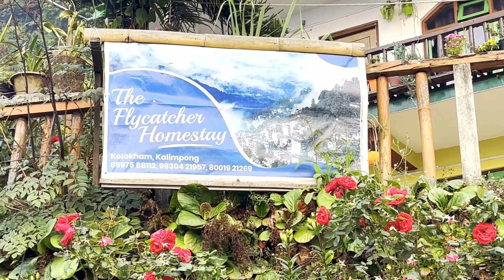কোলাখাম ভ্রমণ I অচেনা উত্তরবঙ্গ I Kolakham Tour 2023 I Pinewood Resort I Silent Valley Homestay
Offbeat Uttarbanga I Kolakham I Lava I Rishap I Kalimpong

              কোলাখাম তার অপূর্ব নিসর্গ নিয়ে তৈরি পর্যটকদের স্বাগত জানাতে। চোখ মেললে সামনে দেখবেন ছাঙ্গে জলপ্রপাত আর তুষারধবল কাঞ্চনজঙ্ঘা। কোলাখাম থেকে যে রাস্তাটি চলে যাচ্ছে লাভার দিকে, তার প্রায় গোটাটা গিয়েছে নেওড়া ভ্যালি জঙ্গলের ভিতর দিয়ে। সন্ধেবেলা কোলাখাম থেকে দেখবেন আলো ঝলমলে রিশপ। মনে হয় অন্ধকার পাহাড়ের গায়ে অজস্র উজ্জ্বল হীরকখণ্ড। ছাঙ্গে জলপ্রপাতের উদ্দেশ্যে যেতে হবে ঘন জঙ্গল চিরে। কানে আসবে জলপ্রপাতের  প্রবল গর্জন। ৩০০ ফুট উঁচু থেকে ঝাঁপিয়ে পড়ছে জলধারাটি। যদি হোমস্টের বারান্দায় গা এলিয়ে বসে থাকেন, তবুও ঝকঝকে নীল আকাশের গায়ে চকচকে কাঞ্চনজঙ্ঘাকে দেখে চোখ জুড়িয়ে যাবে।
                 Kolakham is a small village located at an altitude of 6500mts overlooking the panoramic beauty of the snow-clad mountain peaks of the Himalayas.Kolakham is a small village 38kms from Kalimpong. Cradled in the lap of the Neora Valley Reserve Forest, facing the Great Eastern Himalayas. For nature-lovers, this village is an ideal place to be. The pure and fresh oxygen of this mountain village will enrich you by throwing out all your stress of routine mundane life from your mind and soul. Girdled with large coniferous pine trees and the exotic rhododendron flowers, Kolakham and its surrounding areas will leave you breathless. Bird-watching, star-gazing or trekking all can be done here to satiate your adventurous soul.

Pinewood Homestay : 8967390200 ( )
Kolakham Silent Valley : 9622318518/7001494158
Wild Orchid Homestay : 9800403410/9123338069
New Silent Valley Homestay : 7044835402
Neora Valley ECO Huts : 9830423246/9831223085

Expenditure:
Sealdah to New Mal Jn Train Fare = 195/- General Class
New Mal Jn to Kolakham Car = 1300/- (per head fare from Rs 2600/- for 2)
Pinewood Resort Homestay Rent = 1200/- (per head per day including Lunch, Tiffin, Dinner & Breakfast)